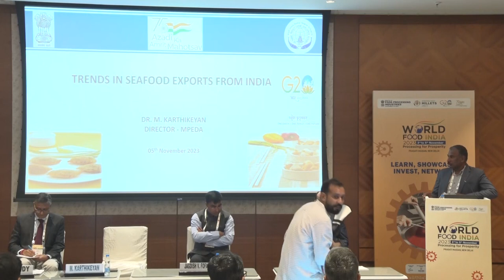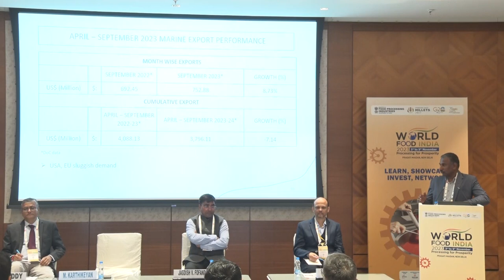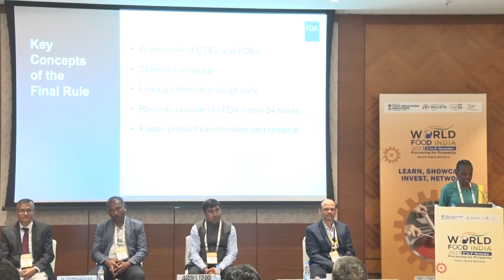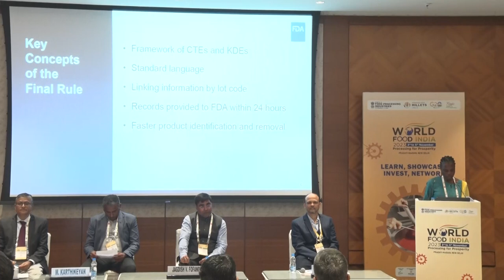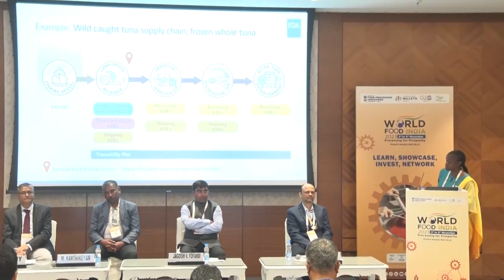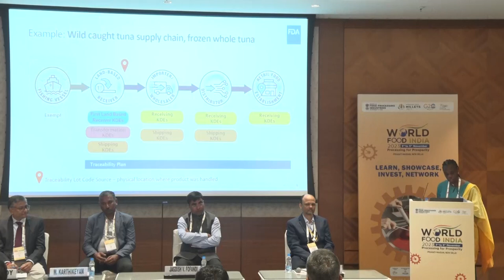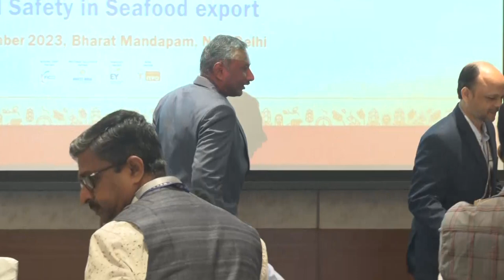Department of Commerce (By MPEDA) Food Safety in Seafood Export